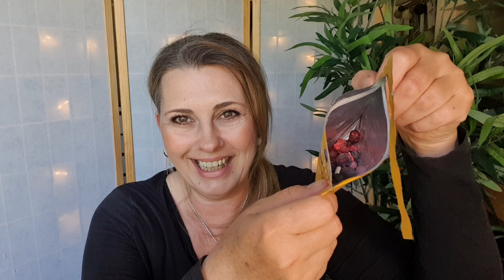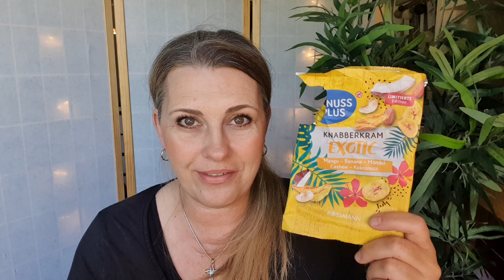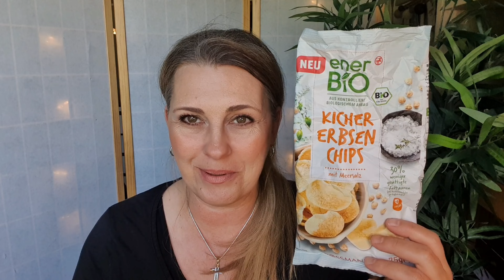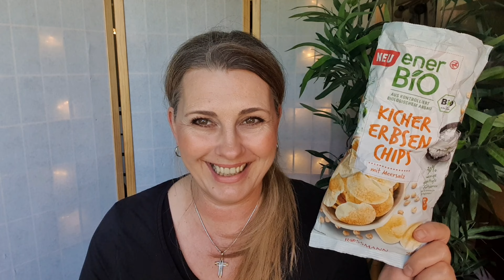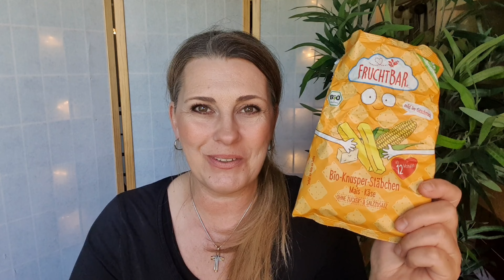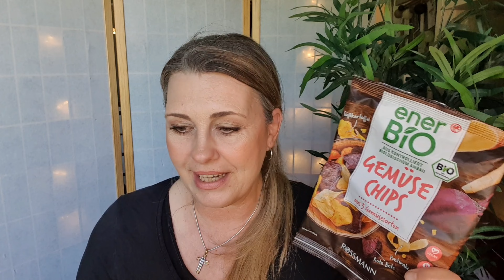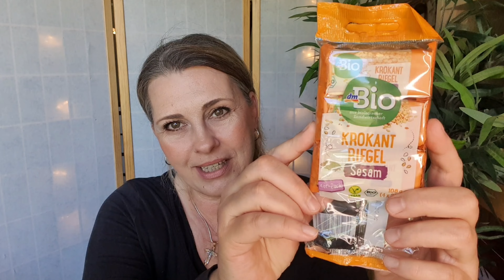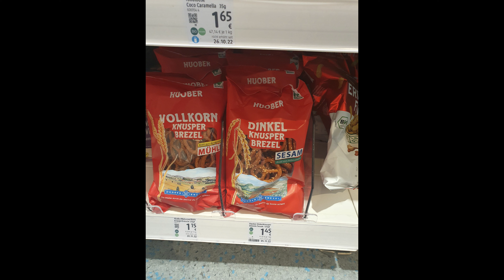Favoriten Drogerie Snacks Juni 2023